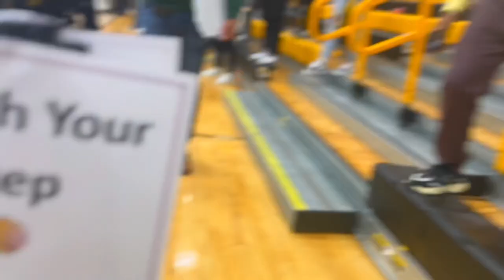Full video coming soon!!! 🔥🔥🔥🔥🔥